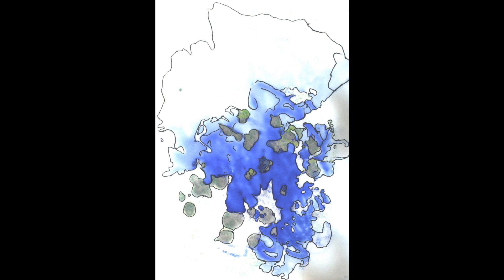New Mexico [Instrumental hip hop fruity loops beat] c2003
My fruity loops run was fun. Printing beats like a maniac and burning them on cds.

Many of these rhythms are forever etched in my
brain

Played at a few cyphers in Pittsburgh, fun times.

Image, from 2003 sketchbook.

music is fun

So curious what beat will be at the top of the youtube algorithm stats for my channel.

Most probably barely heard lol, but at least I'm backing them up.